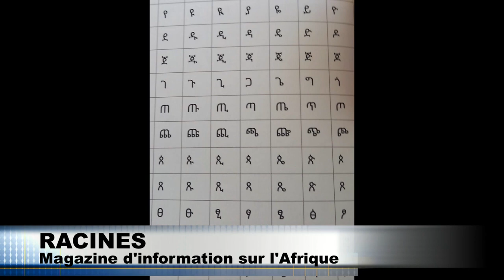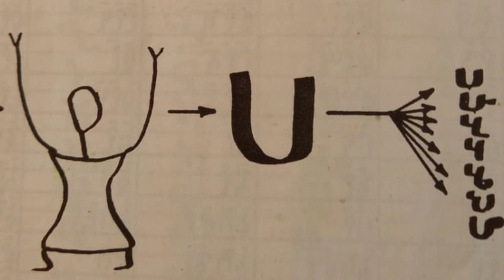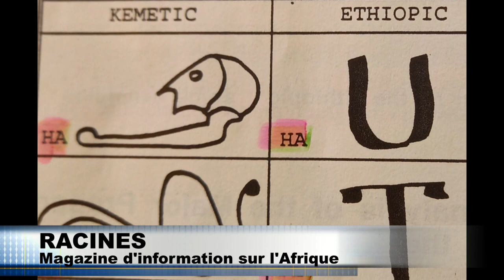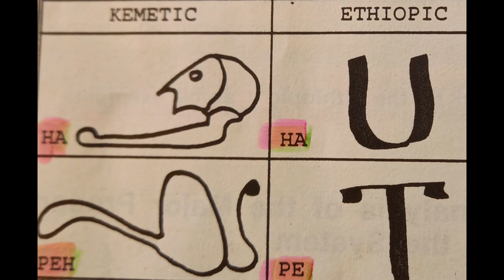Les Dynasties Royales d'Éthiopie : De Salomon à Hailé Sélassié